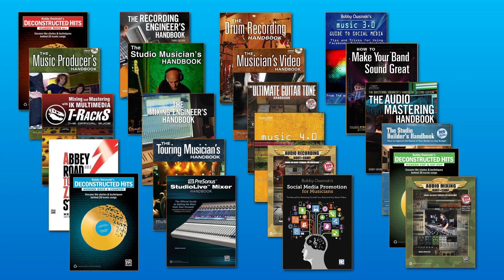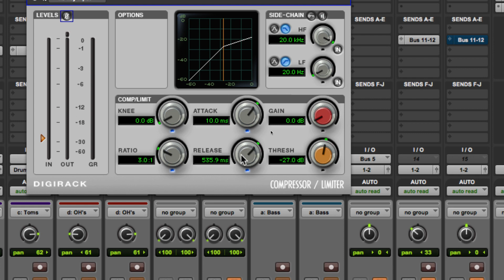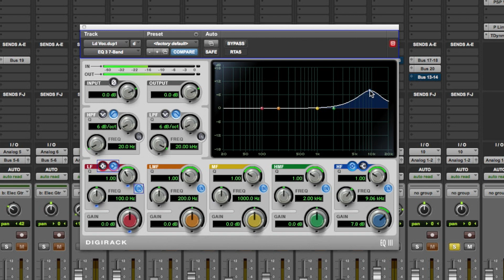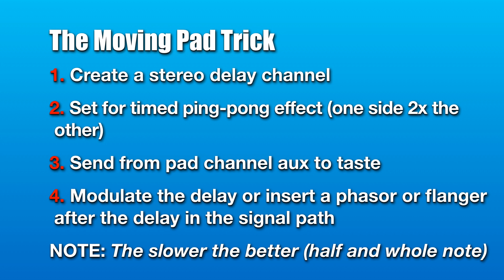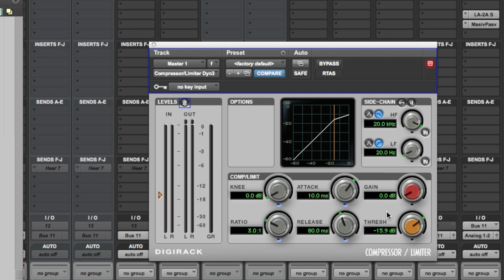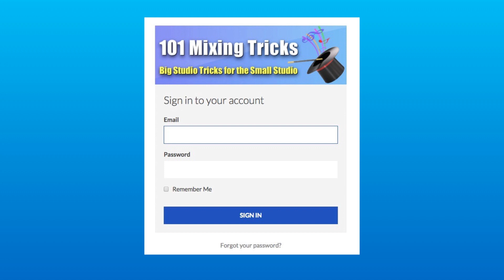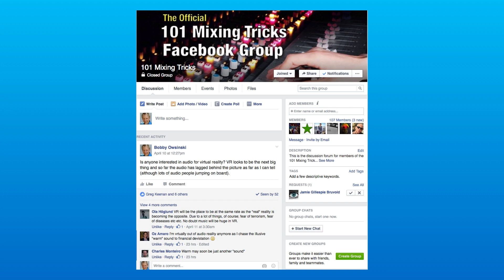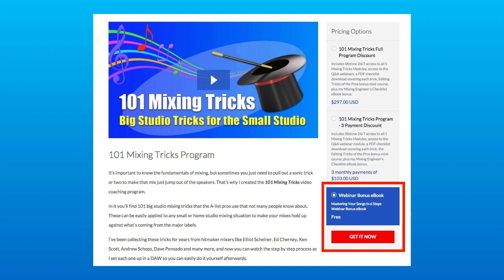Bobby Owsinski's Mixing Tips Webinar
Come with Bobby Owsinski as he shows you the 5 basic characteristics of a hit mix and the techniques behind them. You'll find yourself using these tips on every mix from now on.

Tips include how to get punchy drums, airy vocals that jump out of a mix, big effects with short reverbs, making boring tracks interesting, and hot and loud mixes.

These mixing tips work on any DAW or console.

Find out more about Bobby's 101 Mixing Tricks video coaching course, go